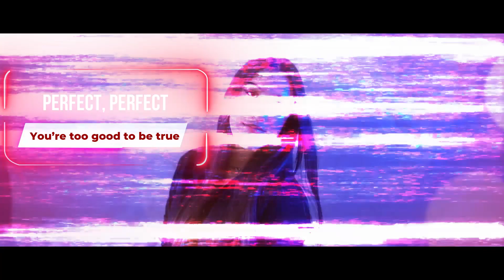LARA - Fashion artist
CLEVER STUDIO IZRAĐUJE:
►Video prezentacije
►Reklame
►Spotove
►Animacije
►Korporativne filmove
►Promo i video prezentacije (za male i velike firme)
►Proslave
►Izrada videa u 360 stepeni 5,7K
►Izrada virtualnih tura + interaktivna multimedija
►Animation,Video Editing Motion & Visual FX: Clever studio
Reklamirajte svoju firmu ili delatnost kojom se bavite.
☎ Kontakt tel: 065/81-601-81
☝ Uz dobru reklamu bićete uticajniji na tržištu i samim tim ostvarićete veći profit!